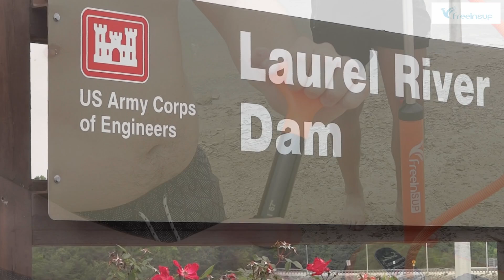FreeIn 10 ft inflatable Kayak Sup, Laurel River Lake, Kentucky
This inflatable stand up paddleboard by FreeIn Sup comes standard with a kayak seat and double blade paddle.  So you get BOTH a paddleboard AND a sit on top kayak in one package!  Affordable, compact, light weight. Three fins to use in both shallow and deep water. Camera mount. Bungees.  Next time you are in Eastern Kentucky, stop by Laurel River Lake.  Noted for having the clearest water in the state!   Check out my Youtube channel "surfsup4785" to see other boards I have available for sale and other interesting locations to paddle around the Mid-South.  Search "surfsup4785" on Facebook to see some of my current boards posted!